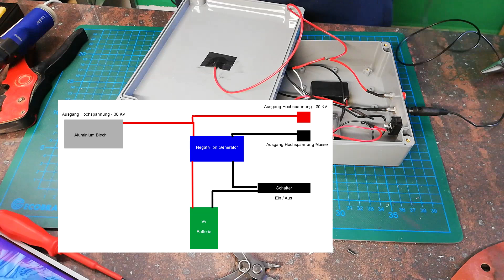Flockbox einfach und preiswert selber bauen - DIY Flockbox - Grasmaster - english subtitles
ACHTUNG! Da der Umgang mit dem Hochstromgenerator nicht ganz ungefährlich ist, gebe ich keinerlei Support zum bau oder den Bezug der Teile!

Hier habe ich mir eine Flockbox für ca. 20€ selber gebaut, außerdem kann man einen separaten Grasmaster anschließen. Das ganze funktioniert mit einem 9V Block und einem Negativ Ion Generator der bei 9V - 20KV und bei 12V - 30KV erzeugt. Ich selbst benutze einen 9V Akku damit ich diesen wieder aufladen kann. Kabel, Gehäuse, Schalter und Stecker habe ich für ca. 10€ bei Reichelt Elektronik gekauft. Den Negativ Ion Generator gibt es aus China schon für 5€. Dazu kam noch das Aluminiumblech aus dem Baumarkt für 3€. Klebeband, Lötzinn usw. waren schon vorhanden.